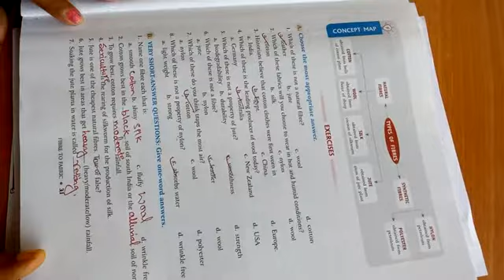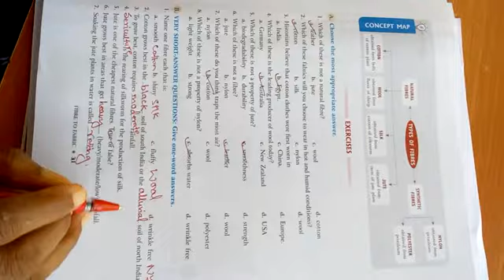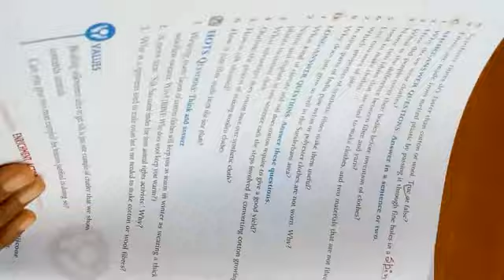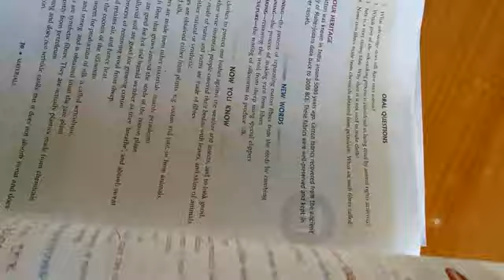Mamtakapri Science Class 6 Lesson 3 fibre to fabric Lecture 2 with objectives